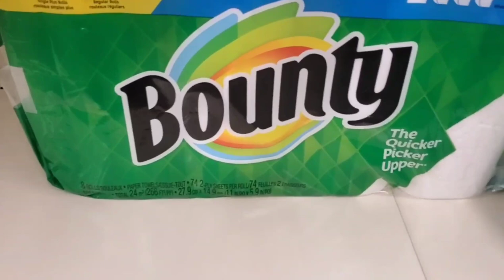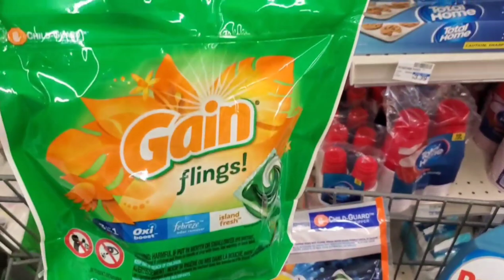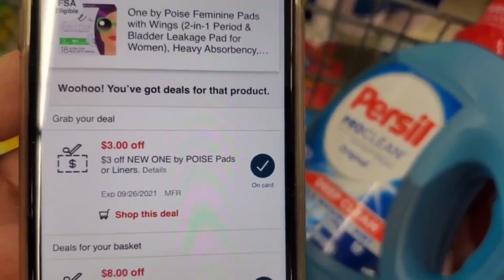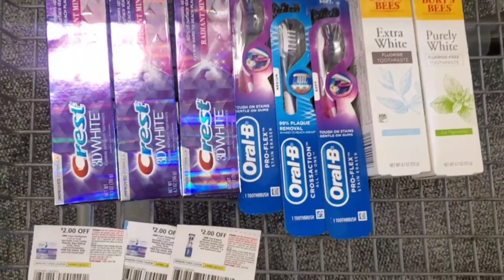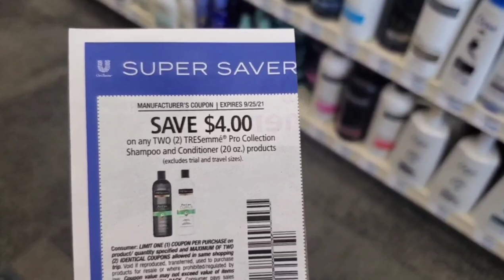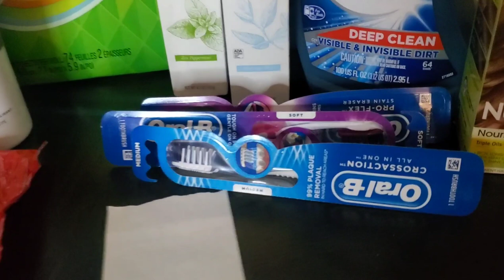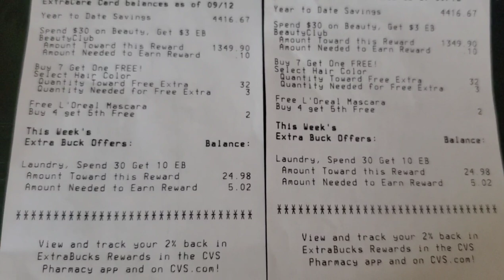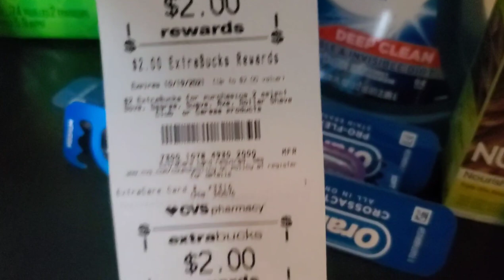CVS 😯😲MEGA COMPRA 1RA.🏃‍♀️🏃‍♀️POR LO GRATIS Y GLITCH 🚨🚨09/19/21